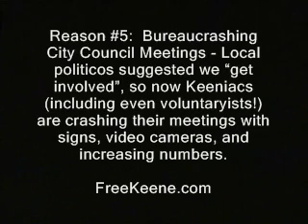NH: Legalizationist sells pot openly - Marijuana, Cannabis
Sponsor - On the second "420" event in Manchester, New Hampshire...an activist ups the anti by conducting drug commerce on camera.

Free Staters are among the people featured in this video; they moved to NH for more liberty:

Bud cannabis hemp ron paul victimless crime laws ridleyreport civil disobedience rosa parks mahatma gandhi keene drug war on drugs. Heroin cocaine dave ridley report legalize it bob marley legalization legalizationist bowl getting high gets veterans park free state project manchester new hampshire marijuana smoking pot.